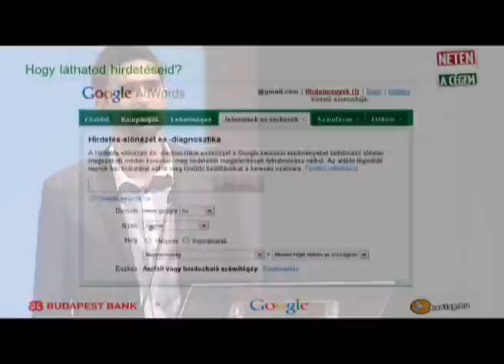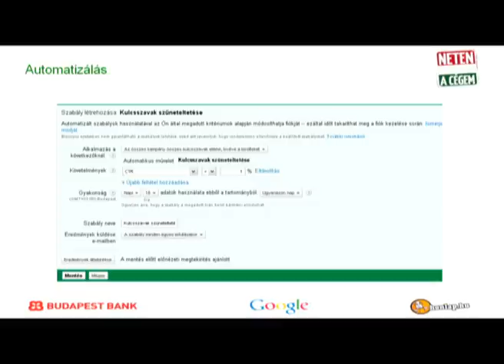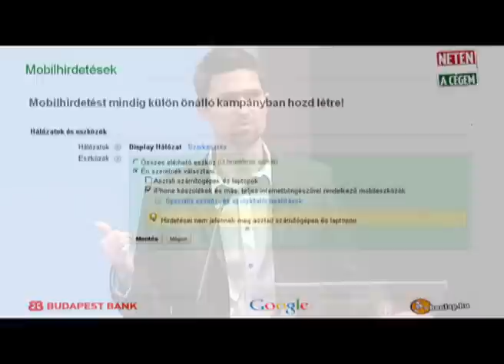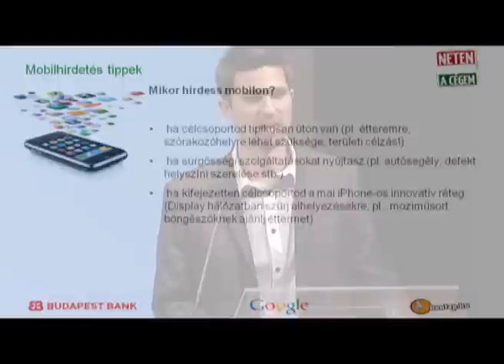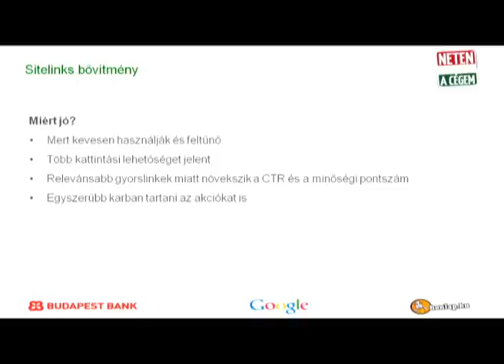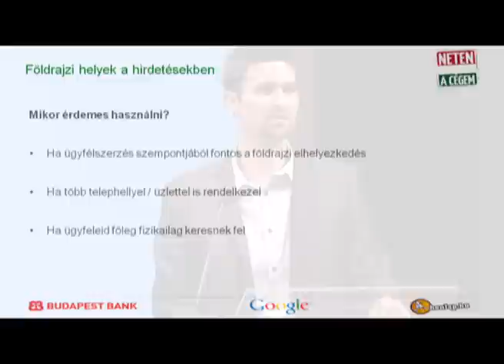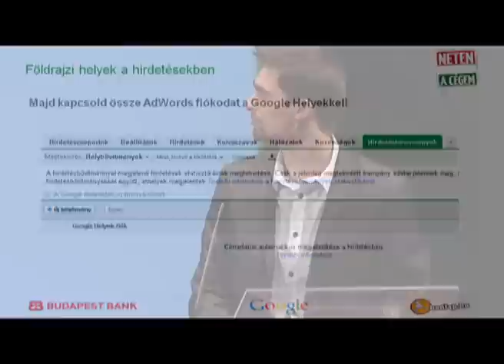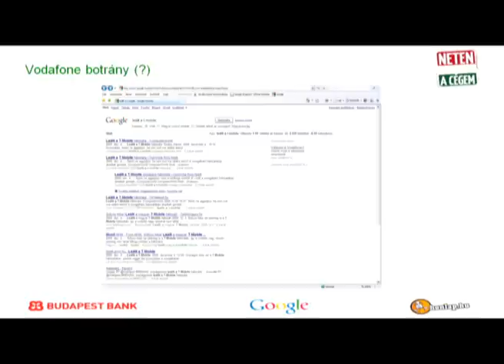Neten a Cégem Nap Miskolc - AdWords haladóknak